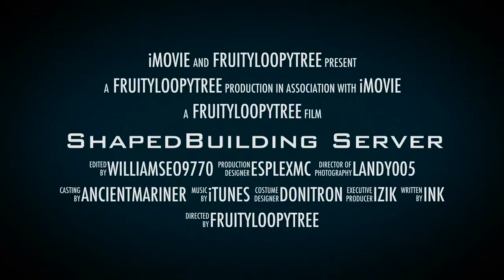SBS Trailer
A video about my application for the SBS server! Run by Landy005 and WilliamSeo9770 check out their channels too! Also to apply, you must send pictures if their builds to their twittwer, @SB_Server